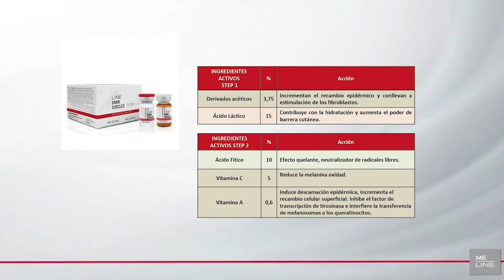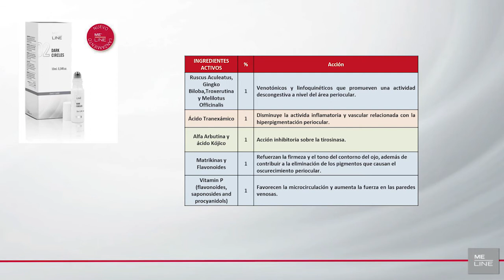MELINE - Dark Circles